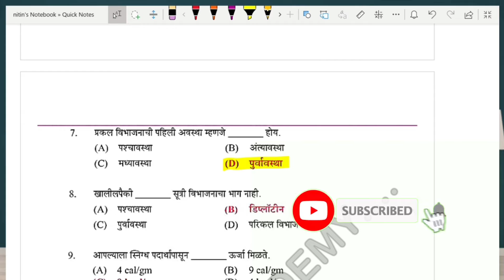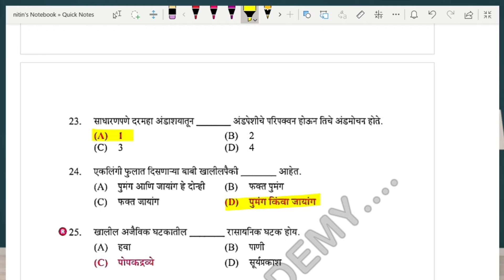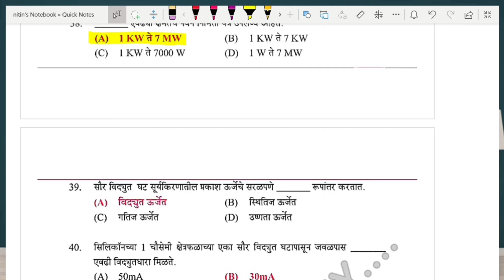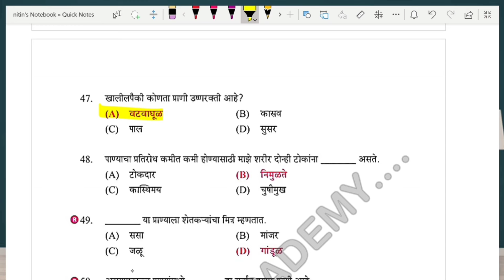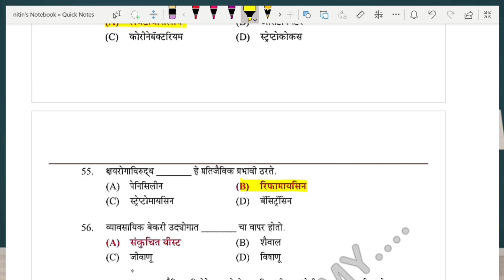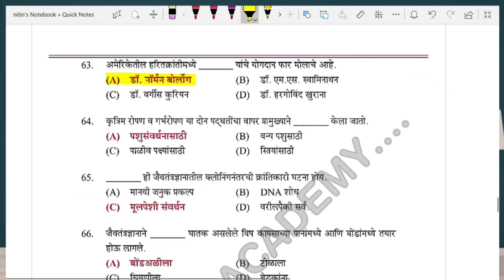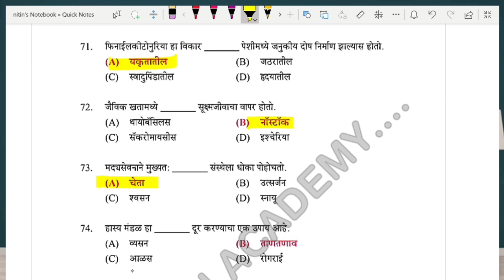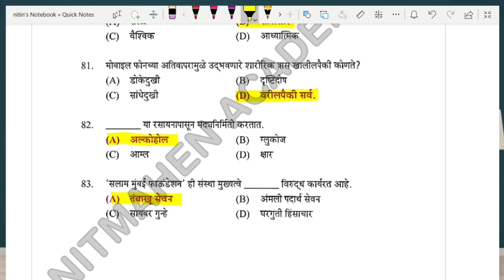SCIENCE PART 2 # MARATHI MEDIUM # CLASS 10 # VIDEO 1 Q.1 A) MAQ TYPES QUESTION